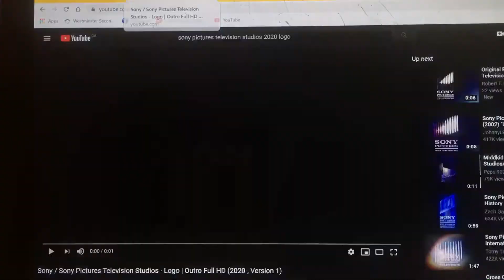Sony Cartoon Studios/Sony/Sony Pictures Television Studios (Version 1)